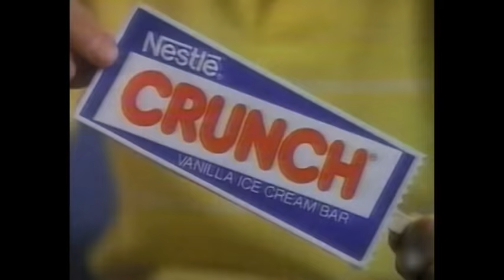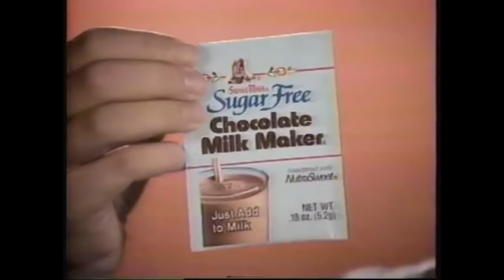ABC Saturday Morning Cartoon Lineup with Commercials (Spring 1986)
This was the United States broadcast television schedule on all three commercial television networks on Saturday mornings for the season beginning in the fall of 1985 and ending in the spring of 1986. All times are Eastern and Pacific.

8:00 am Pink Panther and Sons
8:30 am The Littles
9:00 am The Bugs Bunny Show (copyright intro,outro included)
10:00-A-Lympics (copyright intro, outro included)

10:30 am Star Wars: Ewoks (Copyright)

11:00 Star Wars: Droids

11:30 am  Super Powers Team: Galactic Guardians(copyright intro and outro included)
12:00 pm ABC Weekend Special
12:30 pm American Bandstand